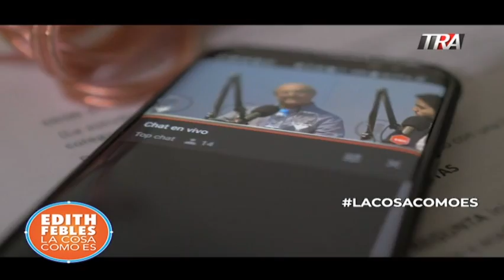Edith Febles| Seg-2 Hipólito Mejía dice que hará si Danilo Medina decide presentarse a la reelección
Hipólito Mejía dice lo que hará si Danilo Medina decide presentarse a la reelección presidencial.